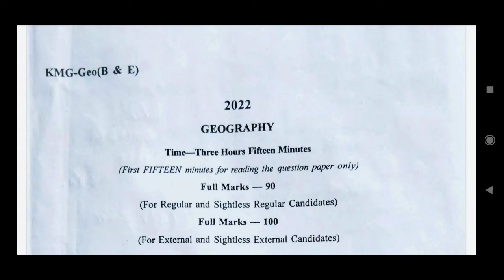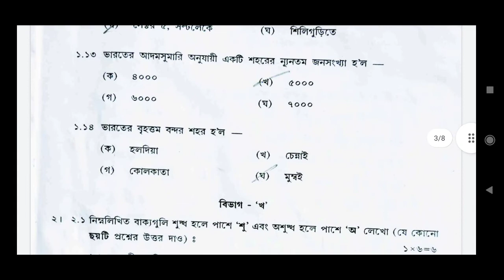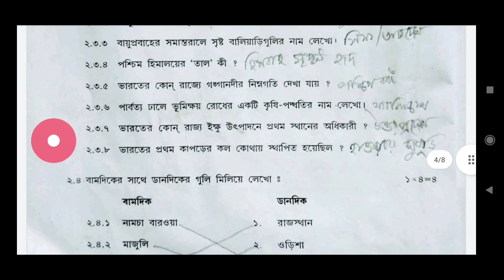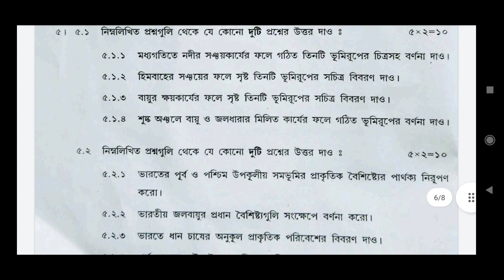Madhyamik 2022 Geography Question With Answer| wb board madhyamik 2022 geography answer